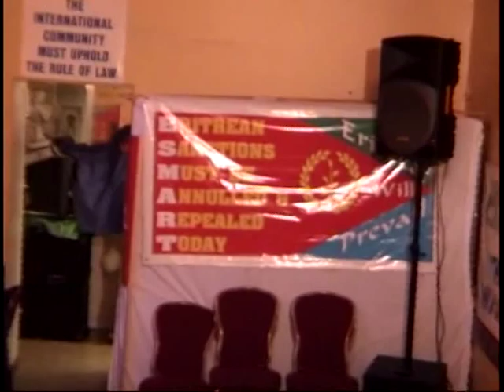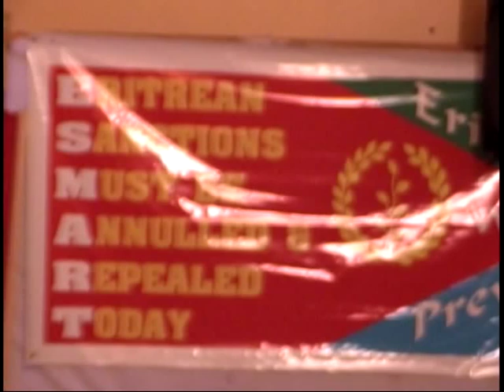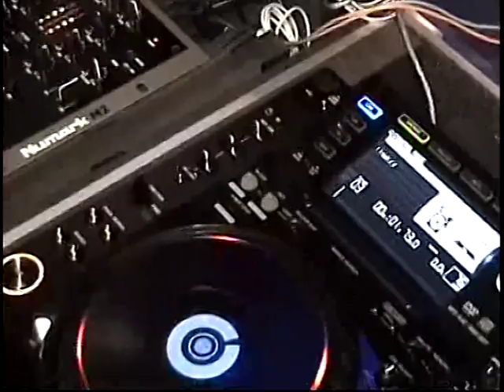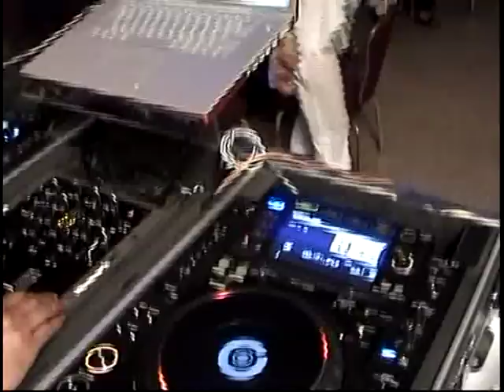Copy of Hizbawi Mekete Title 1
Hizbawi Mekete, the Mothers of Eritrea gave a dinner party at ECCC on the greater of Washington Metro. Area. On March, 27, 2010.
It was fantastic, proud to be one of you. Never knell down Eritrea.